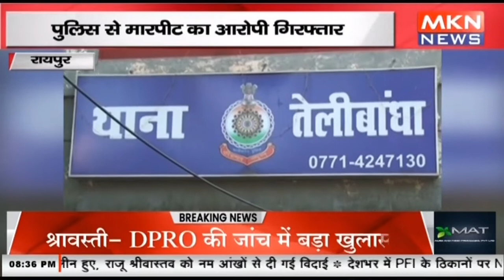रायपुर- पुलिस से मारपीट का आरोपी गिरफ्तार, मामले की जांच में जुटी पुलिस